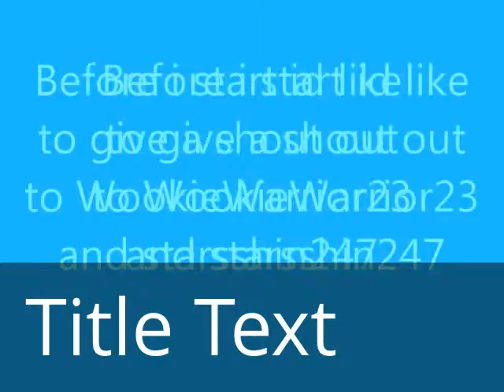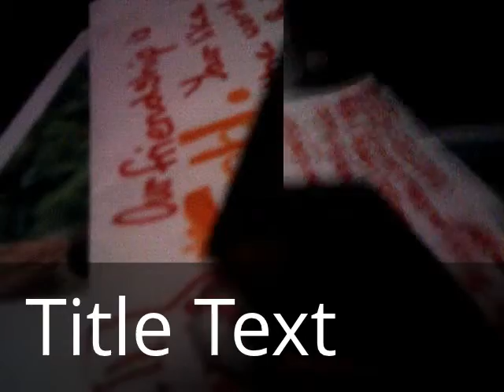My Edited Video